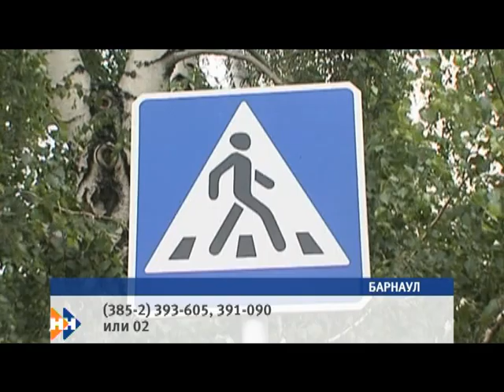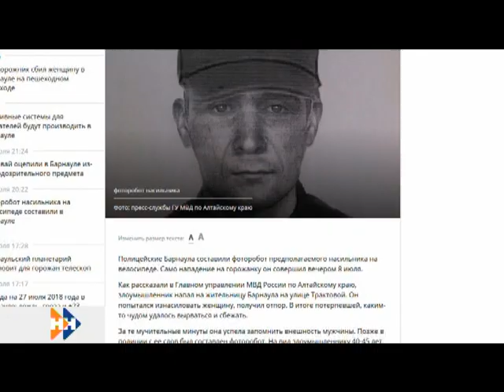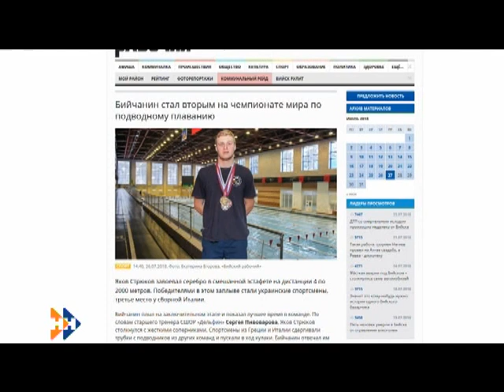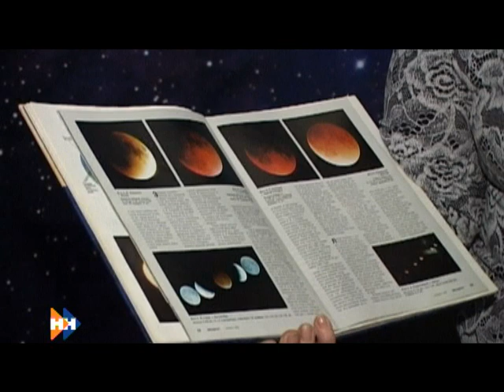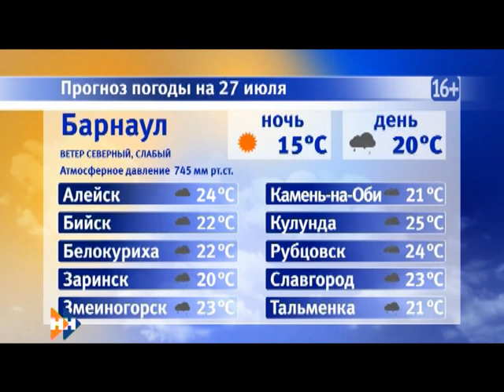Информационная программа «Наши Новости». 27.07.2018. Дневной выпуск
Смотрите в выпуске:

• Десятки жителей края пожаловались в Роспотребнадзор на  качество овощей и фруктов.
• Алтайский моторный завод задолжал своим работникам больше семи миллионов рублей;
• Взойдет «кровавая» луна. В предстоящую ночь жители края смогут увидеть необычное затмение.